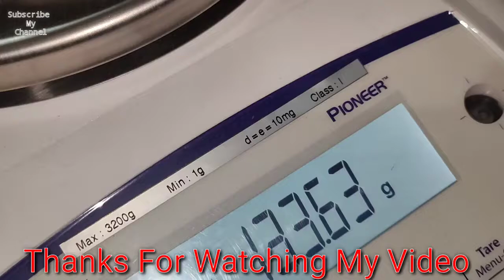Rado Automatic Watch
More Details comment here.

✅COD AVAILABLE CHARGES EXTRA✅